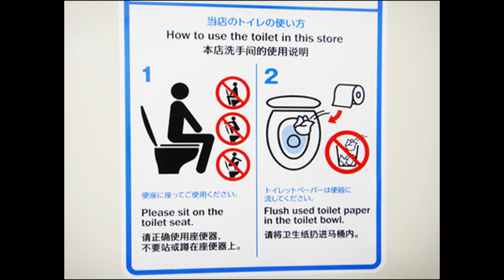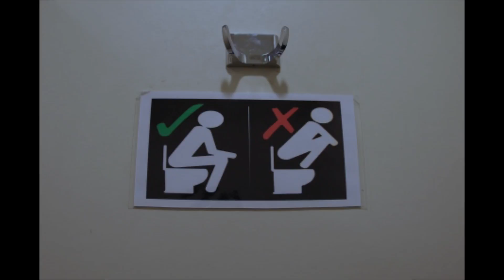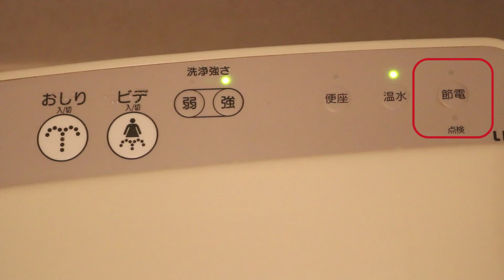A dolgok folyása